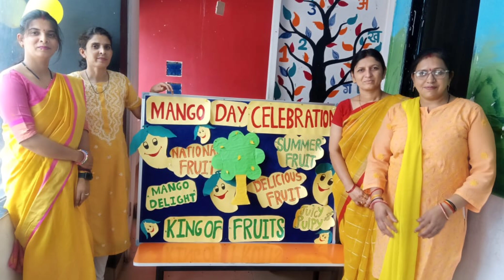mango day celebration in our school, Balaji star kids school, Indore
mango day celebration in our school Balaji star kids school, Indore MP